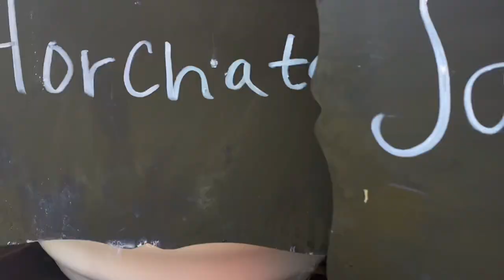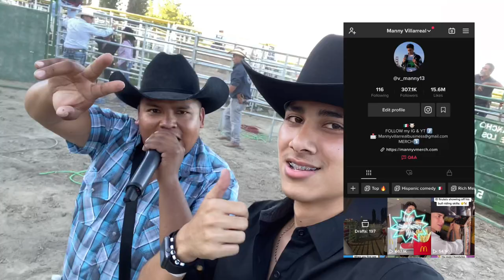I Went to a Jaripeo at Rancho Las Aguilas *Fuerza Regida* | Manny V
I got invited to Rancho Las Aguilas for a weekend. For a Jaripeo, Fuerza Regida and more fun stuff!!